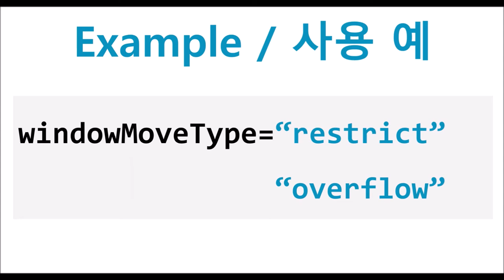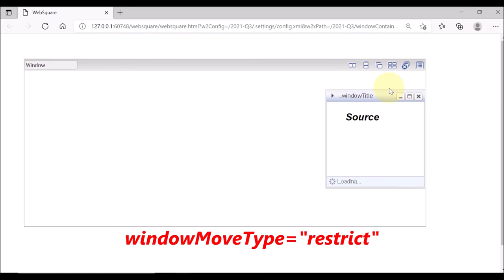WindowContainer - windowMoveType | WebSquare5 - Quick Guide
00:00 Introduction
00:07 Goal
00:15 Usage
00:24 DEMO
01:27 End of DEMO

Decide how to show the window dragged out of the WindowContainer.

Related API
   windowMoveType